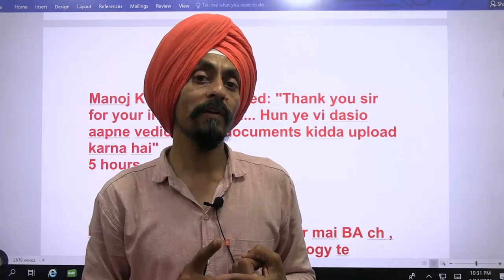DOCUMENTS UPLOAD DOCUMENTS VERIFICATION l Punjab B.Ed. Admission 2023-24Tirath l online form filling